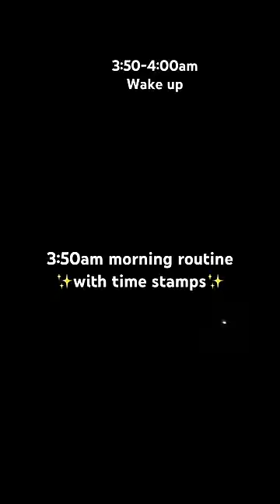3:50am morning routine with time stamps 💕💪🏼✨